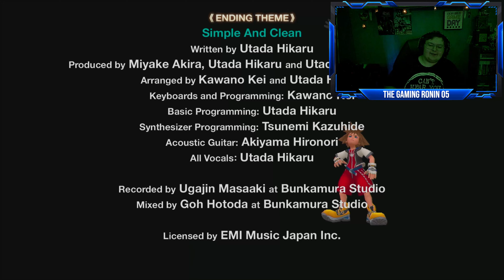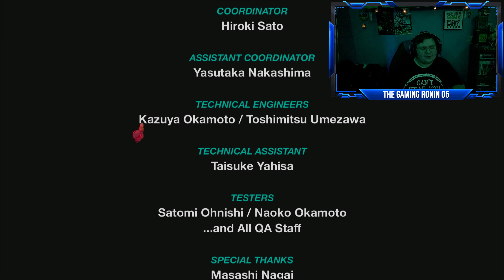The End of Sora's Story & Start of Riku's | Kingdom Hearts Re:Chain of Memories Part 8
Welcome to my let's play of Kingdom Hearts Re:Chain of Memories.